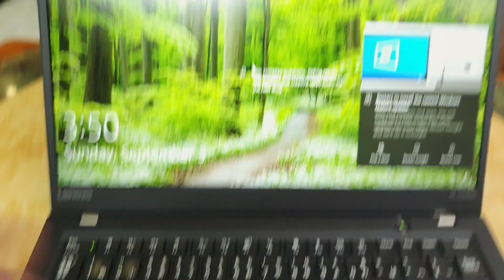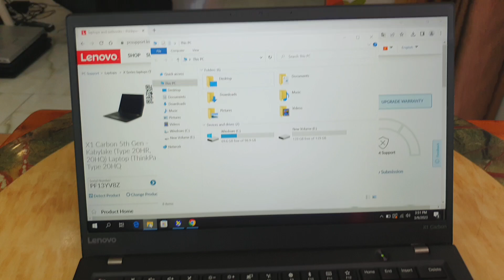Đã bán. Thinkpad X1 Carbon, i5, 7300, ram 8, ssd 256, 14fhd, pin trâu mỏng nhẹ. 0846844448